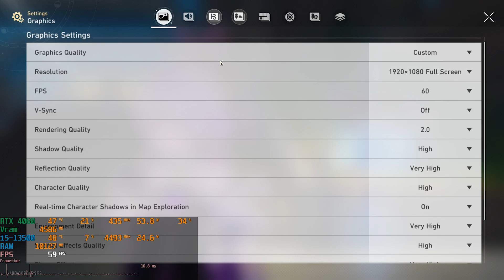Honkai Star Rail 2.5 | RTX 4060 8Gb | Very High Settings Res 2.0 at 1080p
Resolution :  1920x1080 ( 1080p - Full HD ) Res 2.0 also 3840x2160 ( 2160p - 4k ) at Res 1.0

-- My Spec --
Mainboard MSi B760 Tomahawk
CPU i5-13500
RAM 32Gb ( 16x2 ) G.Skill TridentZ RGB 3600MHz
RTX 4060 8Gb ASUS Dual OC
1Tb SSD Predator GM7000 NVME + 1Tb Crusial P3 NVME + 3Tb HDD

Record by  : NVIDIA GeForce Experience
Driver : 561.09